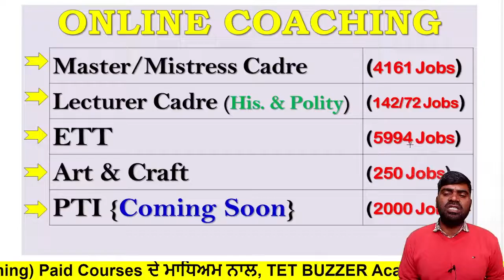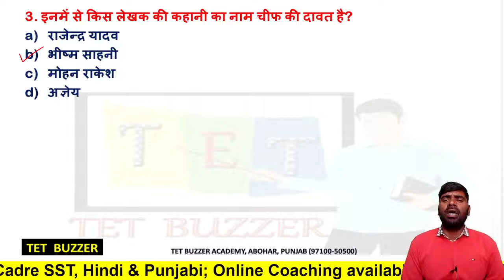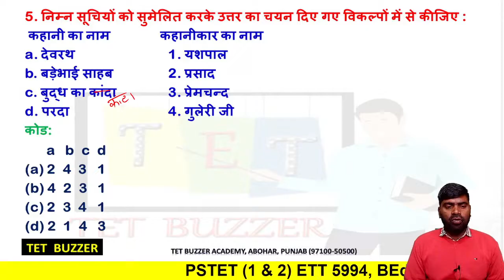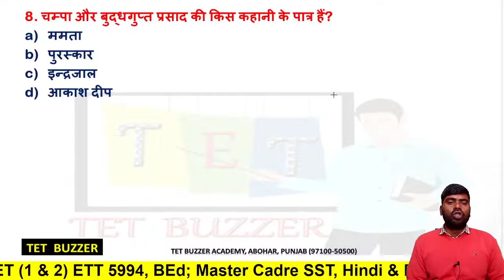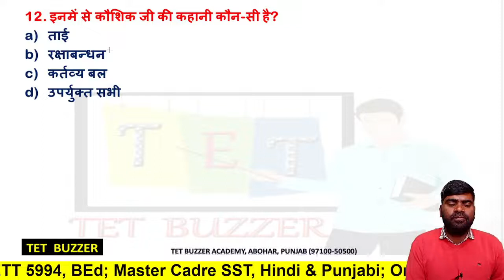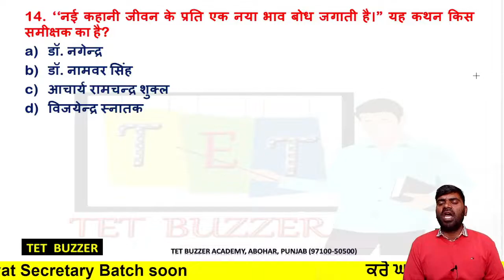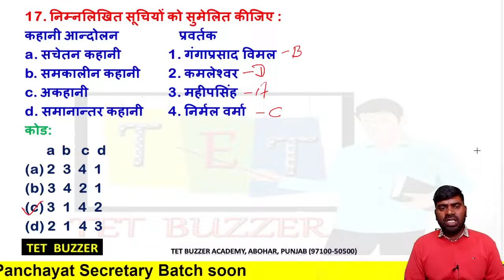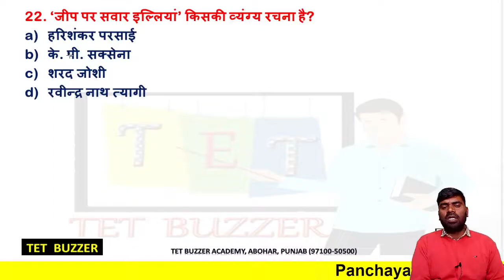Hindi (हिन्दी) Master Cadre (240 jobs)| Important MCQs| Practice Set-27| Mithun Sir | TET BUZZER